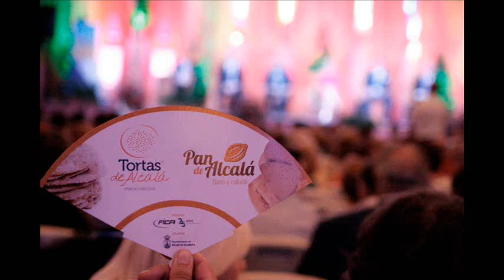EN RG HEMOS HABLADO CON EL PTE. DE LA A. DE PAN DE ALCALÁ